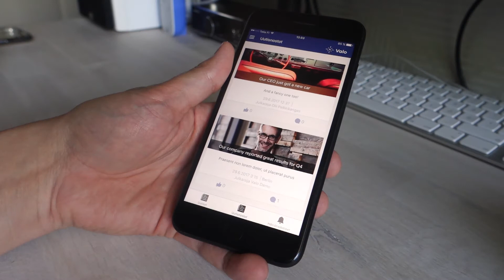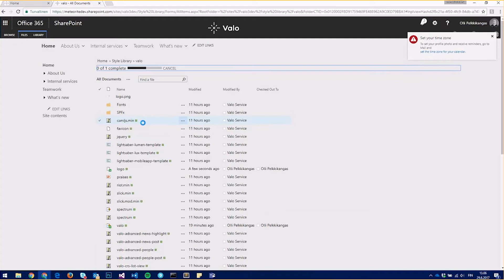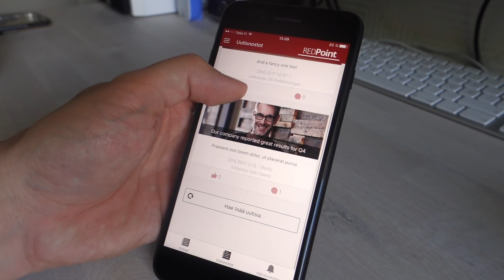Valo Intranet mobile app branding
Valo Intranet mobile app can be branded per customer. In this video, we will show you how.